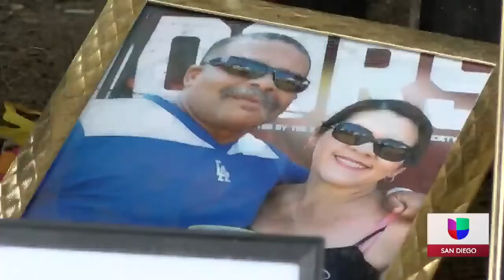Familiares indignados por liberación de Richard Sepolio, tras matar a 4 personas en Barrio Logan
El vehículo cayó mientras transcurría el evento, causando las muertes de Annamarie Contreras, 50 y Cruz Contreras, de 52 años, una pareja casada de Chandler, Arizona; y Andre Banks, de 49 años, y Francine Jiminez, de 46. Otras siete personas resultaron gravemente heridas. Para más detalles visita